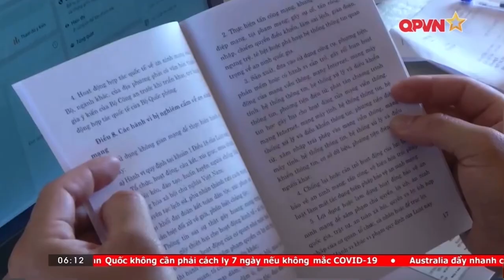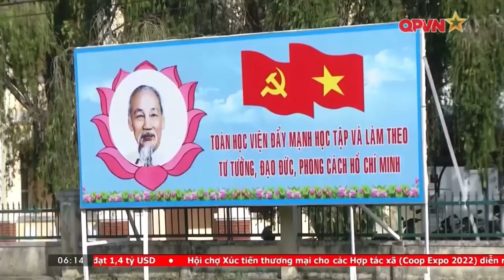Quân nhân ở Học viện Lục quân tham gia mạng xã hội hiệu quả